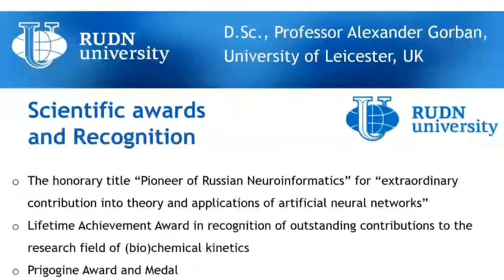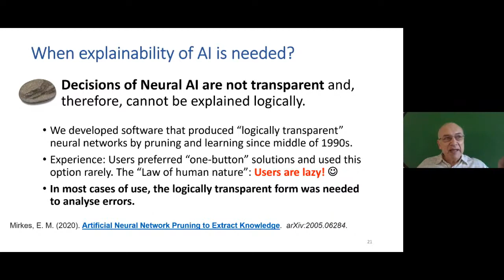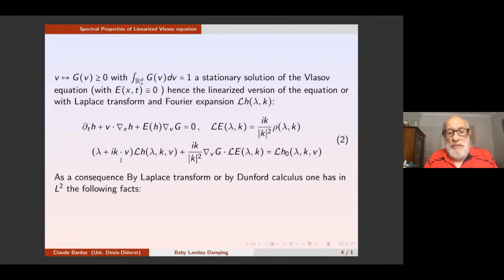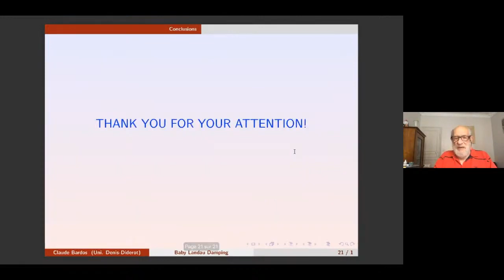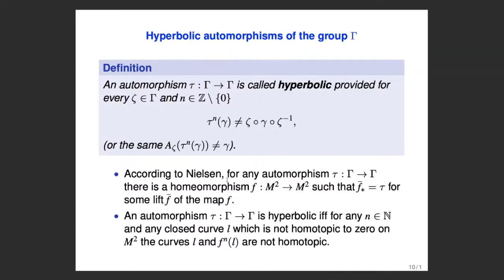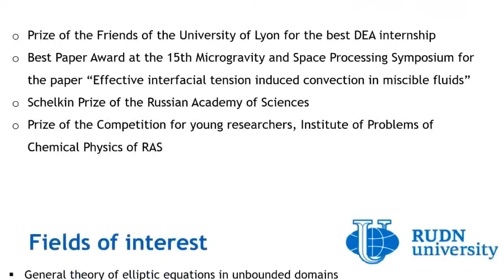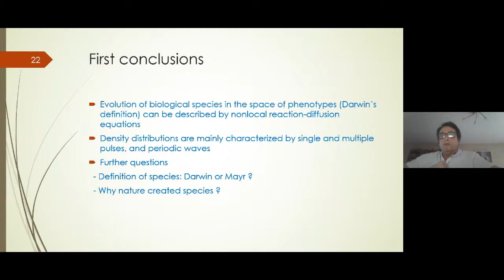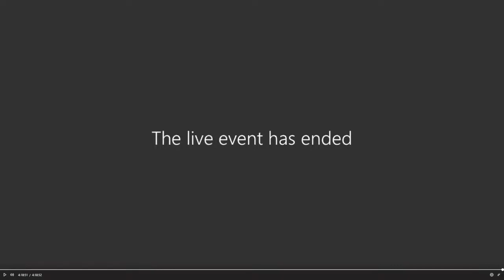International Workshop DEII 2020 Day 3rd || Part 2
A. N. Gorban, “Data driven AI: problems and ideas. Lecture 3.
Logically transparent neural networks”

 C. Bardos, “Vlasov equation: From derivation to quasilinear
approximation. Lecture 3”

 V. Z. Grines, “On interrelation of regular and chaotic dynamics
with topology of an ambient manifold. Lecture 3”

 V. A. Volpert, “Reaction-diffusion equations in biology and
medicine. Lecture 3”